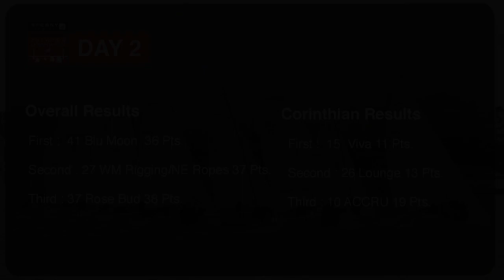Sperry Top-Sider Melges 24 World Championship 2013 Day 2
Coverage from day two of the Sperry Top-Sider Melges 24 World Championship 2013 being hosted by The San Francisco Yacht Club from 30 September to 5 October